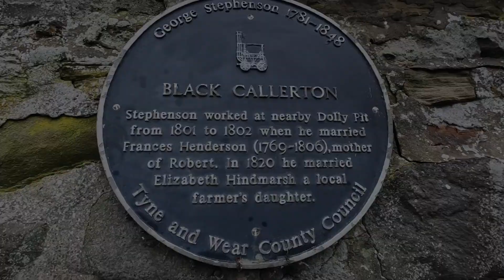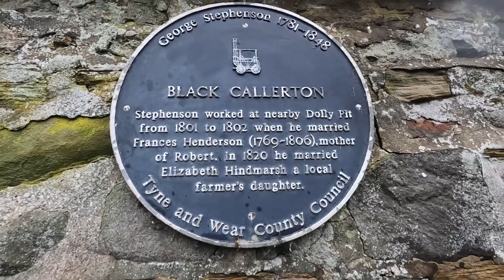Newburn An alternative pre-New Year Eve dip with Interesting Walks NE (10.4 miles)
Started off frosty and a little damp and just got wetter and muddier. What a great laugh and great way to clear the head. My boots may never be dry again. Happy New Year to you and yours and hope to see you in 2024.